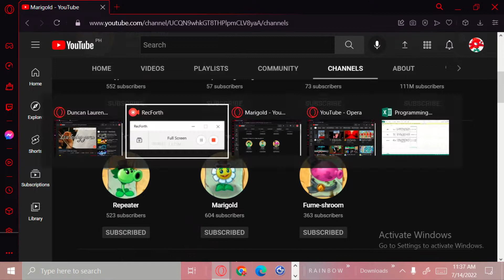SHOUTOUT #11, JOY JOY GANG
SHOUTOUT TO THE JOY JOY GANG